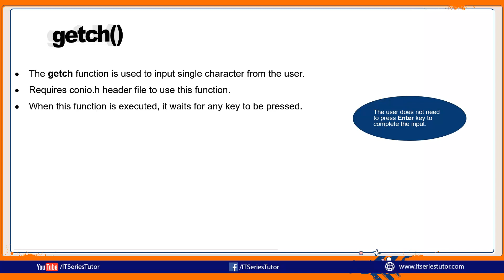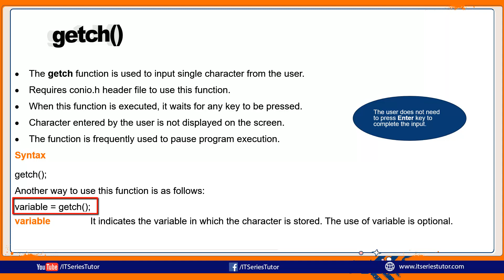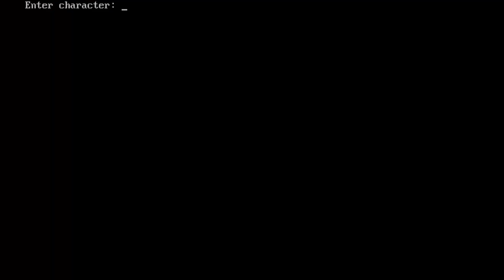getch( ) Function in C (Urdu/Hindi)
Learn about the use of getch( ) function in C language (Urdu/Hindi).